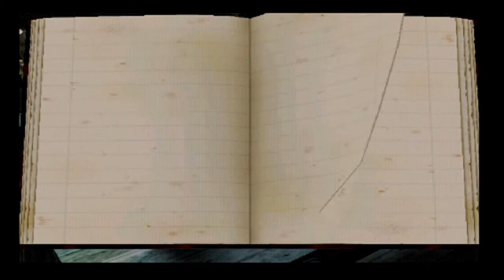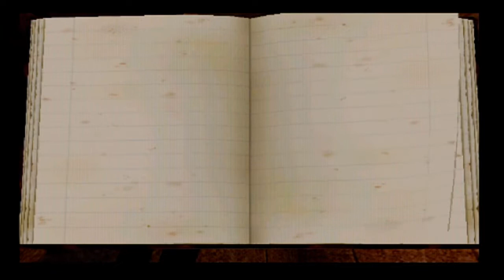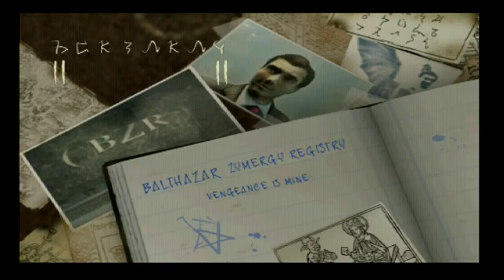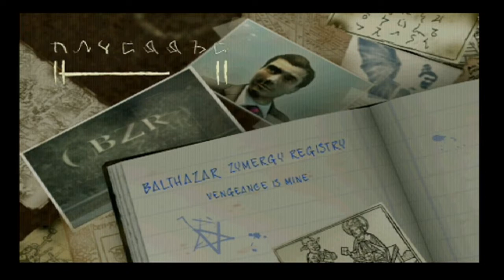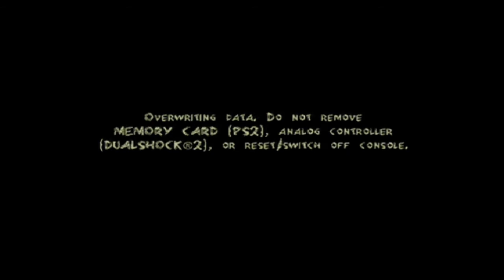PS2 Constantine Part 2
Constantine is an action-adventure video game developed by Bits Studios and published by THQ in 2005 for Microsoft Windows, PlayStation 2, Xbox, and Mobile phone. The GameCube and GBA versions had been cancelled.